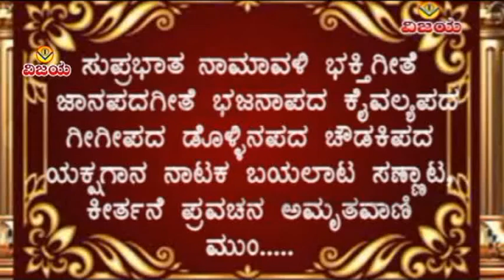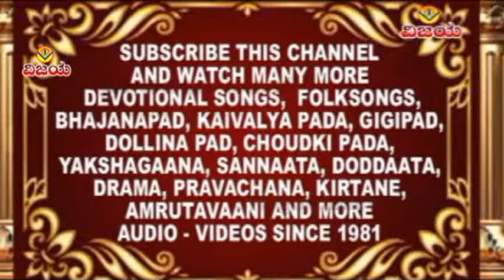02 ಗುರು ಶಿವಾನಂದ ಕರುಣಾ ಮೂರುತಿ- ಭಕ್ತಿಗೀತೆ-ಮಂಜುಳಾಗುರುರಾಜ-GURU SHIVANAND KARUNA - SONG - MANJULAGURURAJ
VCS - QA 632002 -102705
ಶ್ರೀ ಶಿವಾನಂದ ನಮೋ ನಮೋ : ಭಕ್ತಿಗೀತೆಗಳು
ಗಾಯಕರು   :  ಮಂಜುಳಾಗುರುರಾಜ  , ಶಂಕರ ಶಾನಭಾಗ ,   ರಮೇಶ್ಚಂದ್ರ    , ರಾಜಶ್ರೀನಾಥ
ಸಾಹಿತ್ಯ  : ವೇದಾಂತ ಕೇಸರಿ ಶ್ರೀ ಮಲ್ಲಿಕಾರ್ಜುನ ಶಿವಯೋಗಿಗಳು  , ವೇ.ಹಂಸಪ್ರಸಾದ ಶಾಸ್ತ್ರಿಗಳು
ಸಂಗೀತ  : ಬಿ.ವಿ.ಶ್ರೀನಿವಾಸ               -             ಧ್ವನಿ ಮುದ್ರಣ : ಭಟ್ಟಾಚಾರ್ಯ ಸ್ವರಸಂಗಮ ಸ್ಟುಡಿಯೋ ಬೆಂಗಳೂರು
ಸಂಯೋಜನೆ ,ಸಂಕಲನ  : ವಿಶ್ವನಾಥ ಇರಕಲ್ಲ          -            ಡಿಜಿಟಲೀಕರಣ : ಶ್ರೀನಿವಾಸ ಇರಕಲ್ಲ

SHRI SHIVANANDA NAMO NAMO - DEVOTIONAL MANJULAGURURAJS
SUNG BY : MANJULAGURURAJ  ,  SHANKAR SHANBHAG , RAMESHCHANDRA , RAJSHRINATH
LYRICS  : VEDANTA KESARI SHRI MALLIKARJUN SHIVAYOGIGALU ,
VE.HANSAPRASAD SHASTRIGALU       -
RECORDED BY BHATTACHARYA AT SWARASANGAM STUDIO BENGALURU
ARRANGED , EDITED : VISHWANATH IRKAL    -     DIGITAL CONVERTION : SHRINIVAS IRKAL

ಗದಗ ಜ.ಶ್ರೀ ಶಿವಾನಂದಮಹಾಸ್ವಾಮಿಗಳ ವಿಜಯ ಕ್ಯಾಸೆಟ್ಟ , ಸುಪ್ರಭಾತ , ಭಕ್ತಿಗೀತೆ , ಮಂಗಳಾರತಿ , ಕೀರ್ತನೆ , ಭಜನಾಪದಗಳನ್ನು ನೋಡಲು , ಕೇಳಲು ಕೆಳಗಿನ ಲಿಂಕನ್ನು ಒತ್ತಿರಿ

ಮುಗಳಖೋಡ , ಜಿಡಗಾ ಮಠದ , ಭಕ್ತಿ ಗೀತೆಗಳು  , ಭಜನಾಪದಗಳನ್ನು ನೋಡಲು , ಕೇಳಲು ಕೆಳಗಿನ ಲಿಂಕನ್ನು ಒತ್ತಿರಿ